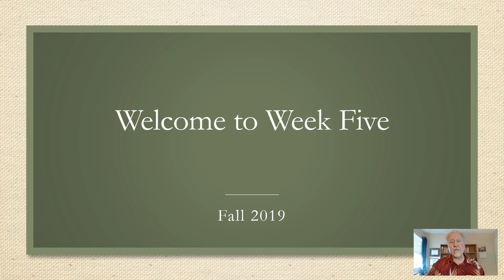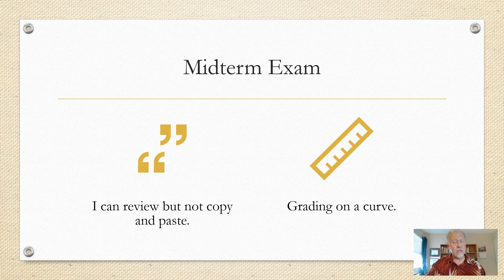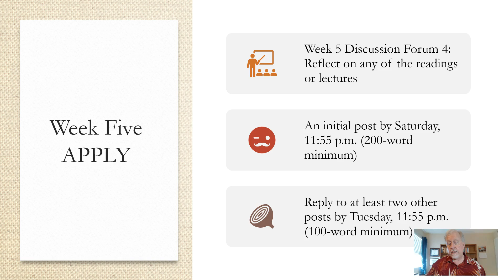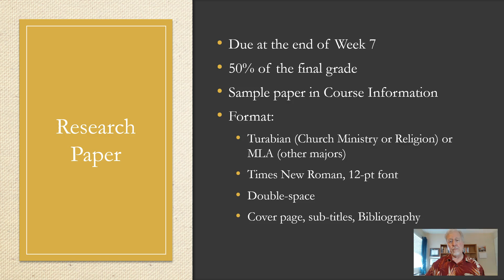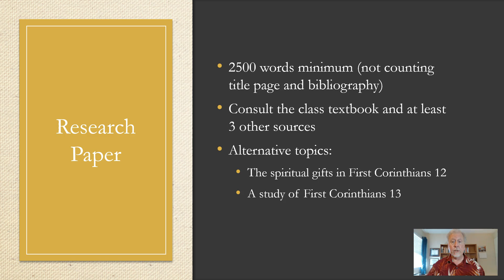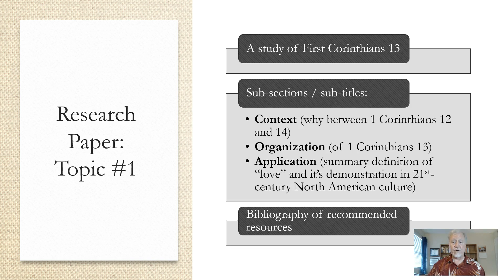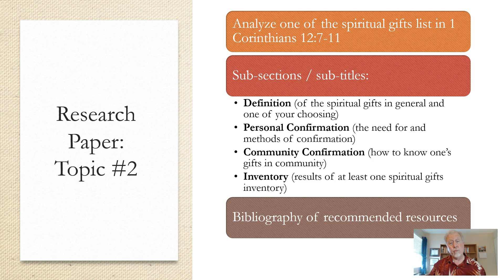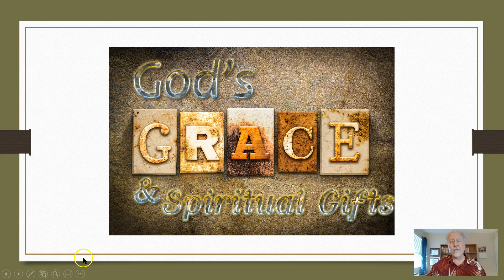1st and 2nd Corinthians week 5 video announcement at Southeastern University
The Week Five video announcement to the online section of the Frist and Second Corinthians class at Southeastern University,, Lakeland, Florida, Fall 2019, Dr. Larry K. Asplund, Instructor